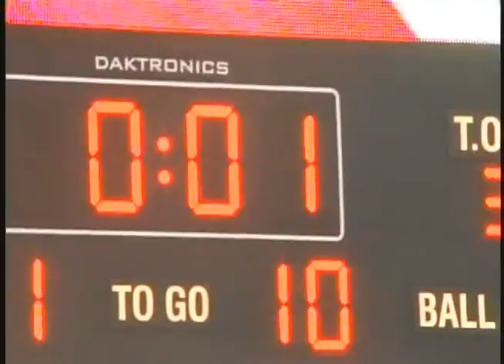Troy vs FAU Preview - 11-19-09